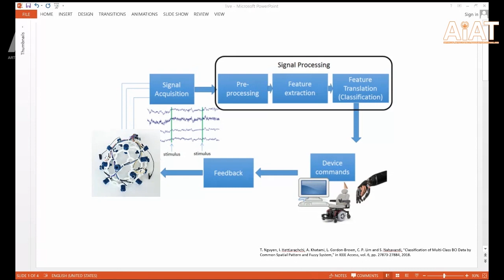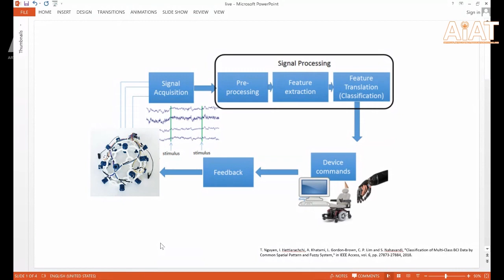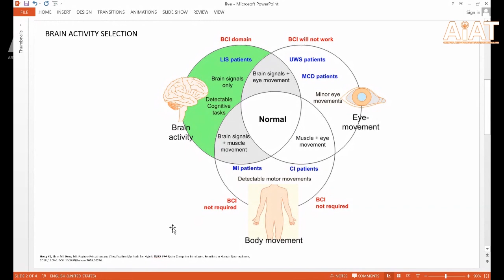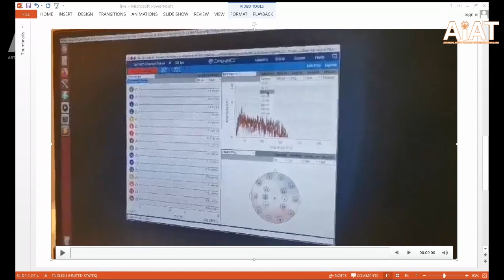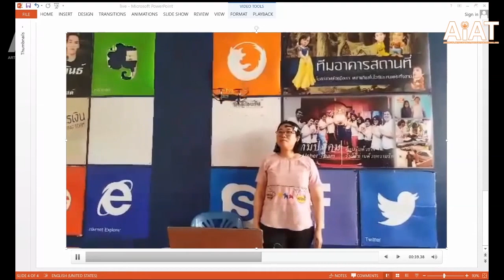Brainwave คืออะไร ใช้ในงานวิจัยไทยอะไรบ้าง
โดย ผศ.ดร. มหศักดิ์ เกตุฉ่ำ